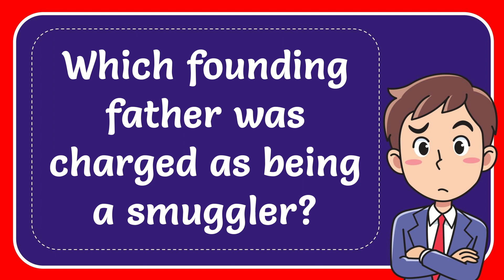Which founding father was charged as being a smuggler?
Which founding father was charged as being a smuggler? NEW VIDEO#